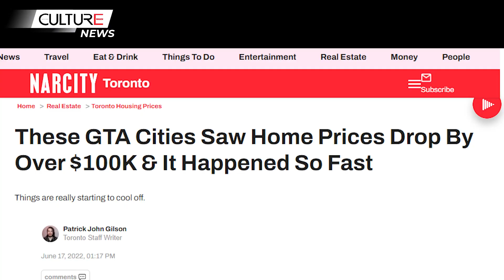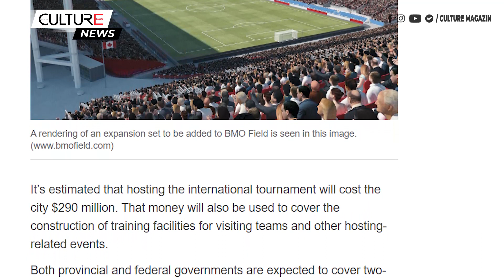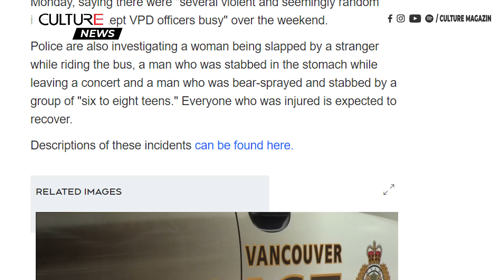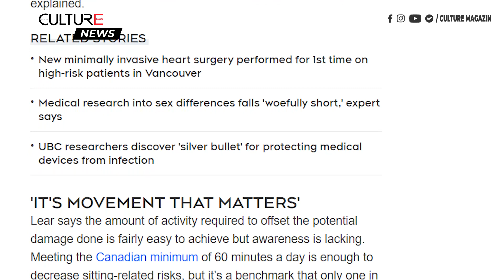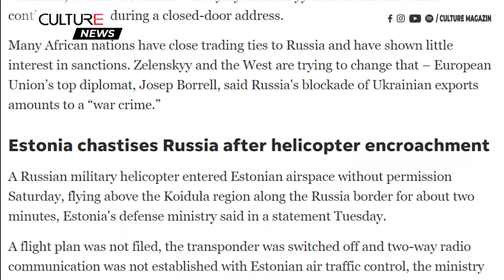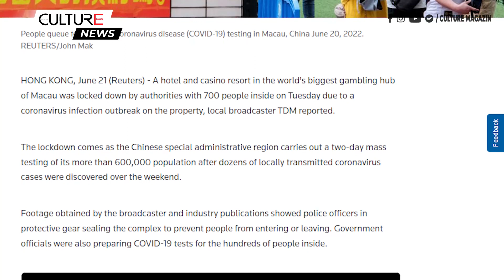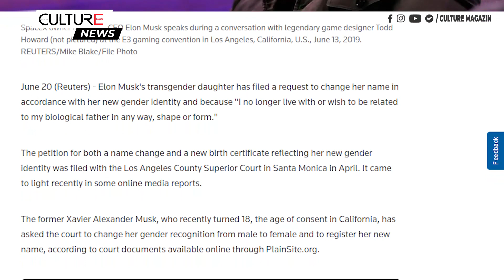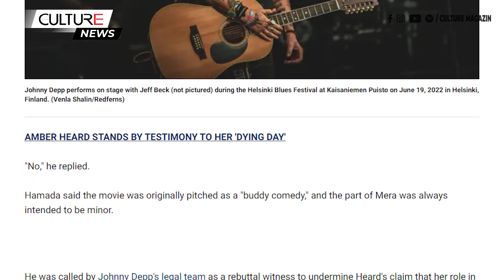🔴TIN CANADA & TG Trưa 21/06 | Ngồi lâu cũng đáng sợ như hút thuốc, làm sao để thay đổi điều này?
Kính chào quý vị đến với Bản Tin Trưa 21 tháng 06 hôm nay, mời quý vị theo dõi một số tin đáng chú ý như sau:

00:00 Canada:
● Những thành phố ở GTA có giá nhà giảm hơn 100 ngàn đô la
● Sân bóng của Toronto sẽ nhìn thế nào sau khi được tu sửa cho World Cup?
● B.C. mở đơn đăng ký cho các nhà cung cấp dịch vụ chăm sóc trẻ em $10 một ngày
● Vụ tấn công ngẫu nhiên bằng mã tấu ở Vancouver khiến 2 người phải nhập viện
● Hãng hàng không Swoop khuyến mãi lớn để kỷ niệm ngày sinh nhật, chỉ tới ngày 23/6
● Ngồi lâu, ít vận động cũng gần đáng sợ như hút thuốc, làm sao để thay đổi điều này?

12:20 Thế giới:
● Giao tranh Nga-Ukraine: Tóm tắt một số diễn biến nổi bật vào đầu ngày
● Chỉ hơn một tháng sau khi bùng phát đợt bùng phát COVID-19 đầu tiên, Triều Tiên sẽ sớm tuyên bố chiến thắng dịch bệnh
● Khách sạn ở Macau phong tỏa do bùng phát COVID-19 khiến 700 người phải cách ly
● Hàn Quốc phóng thành công tên lửa đưa vệ tinh lên quỹ đạo
● Giá xăng Việt Nam tăng lần thứ 7 liên tiếp lên gần 33.000 đồng/lít
● Con ruột của Elon Musk tìm cách đổi tên để cắt đứt quan hệ với cha
● Sau phiên tòa triệu đô gây chấn động thế giới, Amber Heard bị bắt gặp đi mua hàng giảm giá trong khi Johnny Depp biểu diễn trên sân khấu âm nhạc tại Phần Lan